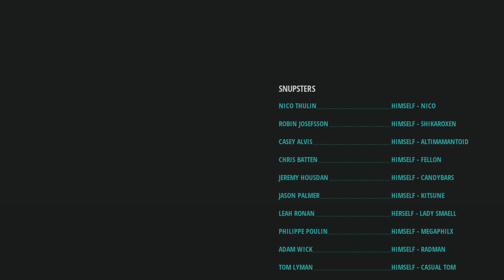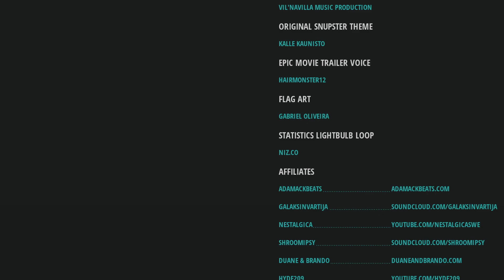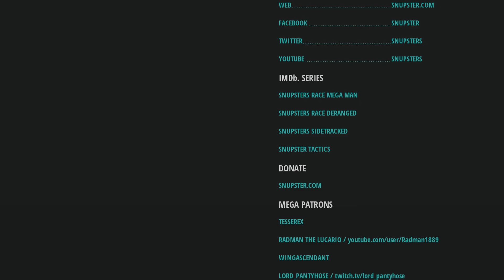Snupsters Race Deranged - Weapon God (Nico), Mega Man 2 (S07E03)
Nico takes the role of Weapon God. Tom crashes the game. Altima gets himself in trouble. Radman and Candybars test how good of a bomb the Crash Bomb really is.

Our videos will never cost you anything, but with your help, we can devote more time on our videos, which in return will make them more awesome! Those who donate, will get their name displayed on our site along with the amount they donated and a personal thank you!